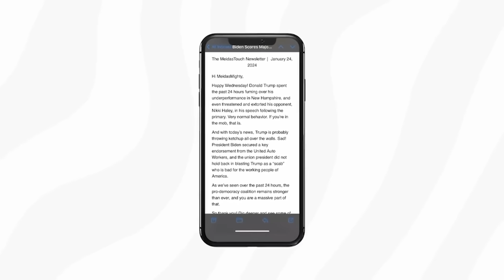Fox New Has BIGGEST FAIL YET Trying to SAVE TRUMP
MeidasTouch host Ben Meiselas reports on Fox News failing to helping Donald Trump as his continues to screw himself and the entire GOP.